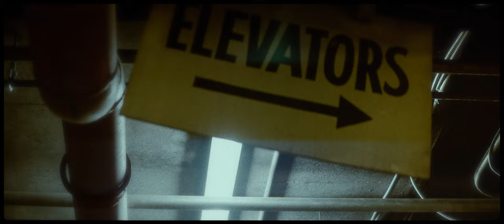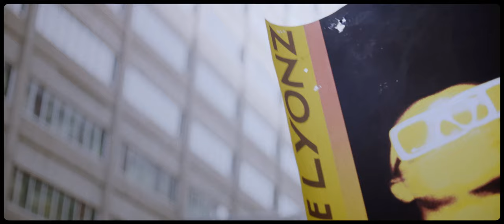THe LYONZ - Right Of Asylum (Official Video)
Song: Right Of Asylum
Artist: THe LYONZ
Album: Change In Colour

Running Man: Terrell McLeod Richardson
Janitors: Anthony Salvo, Vinoth Varatharajan
Poster Mounter: Vinoth Varatharajan
Produced by: Anthony Salvo, Terrell McLeod Richardson, Vinoth Varatharajan
Written for screen by: Anthony Salvo, Terrell McLeod Richardson
Sound Mix & First AD: Anthony Salvo
Filmed, Cut, and Post by: Vinoth Varatharajan

Shot on location in Mile-End, Montreal
Proudly shot in Ten Eighty

*LYRICS*

(Verse1)
I heard several mentions
Felt plenty of tension
My different dimensions
Still be up in the stars

Looking down on the henchmen
Seeing people in trenches
Burned all of the stenches
Guess they don’t have a heart

Bow down to the king’s men holding control
Watch it rust til the wing’s fall off is the goal
Never know which way is the one to unfold
World peace is the one that Kenneth always told

It’s never easy now nah
Jigsaw puzzle figure out with a claw
Cut my hand that i placed on the law
Fuck your thoughts and I’m going in raw

(Hook)
You want to show me how,
Show me everything that I should do,
and I should say,
and tell me where to go right now.

You wanna take me there,
And on the way we’ll fly around sun,
passed the moon,
you tell me that we’ll be there soon

Feel you moving all around me
I’m beating to your sound
Can’t say without you.

(Verse 2)
Mad when I come around make a sound it’s mad
When family ain’t around it’s mad
Bots here tryna replicate this mad
Deep breaths never escalate this madness

I swear it’s tragic
I swear it’s everything the little me will never go inside
Architecture euphony the building in my mind
Sympathy and harmony my symphony of time
Following the newer me but never look behind(Hook)

You want to take my mind,
Treat me like a number,
lock me up for all my days,
and hope that I lose track of time

You wanna steal my soul,
Tell me how to live my life,
while I walk blinded by your lights,
and do the usual

You’re loud when there’s no sound,
But I’m moving on you.

(Verse 3)
It’s all a Dilemma ain’t it
Hardly sophisticated
Promised but never made it
Claiming they crazy famous

Circus engagement paying
New show the pigs they slaying
Sell out the tent of Amen
Burn that shit down

I try to wrap head round the world that we live in
Make the most of all the opportunities we given
Weather getting shady from a mass politician
Standing for the LZ sound the niggas on a mission

For the topics that been tampered with covered up
Cliff ahead runner ups falling off down below
Never see never show rectify tell a lie take an eye add a t
Let em see who I be standing strong standing free

Easily now
It’s seem to me now